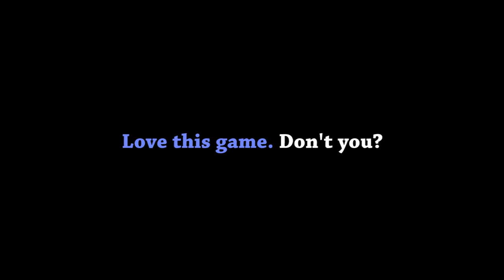Mope.io Golden Shahbaz Gameplay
Here's the 10 Minutes I got with Golden Shahbaz edited into 5 Minutes.
That's it really..
Sorry.